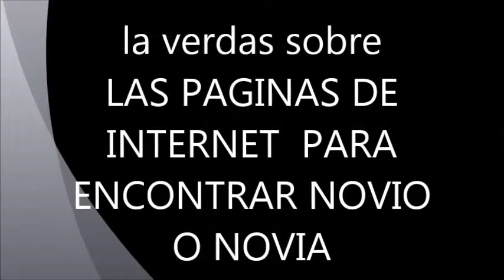LOQUENDO-la verdad sobre las paginas de internet para encontrar novio o novia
AHORA SUBIRE 2 VIDEOS A LA SEMANA, YA QUE MIS VIDEOS SON CORTOS.